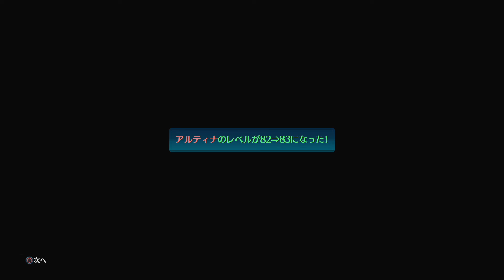『閃の軌跡Ⅳ』 Boss: カンパネルラ、レクター、シャロン (1周目Nightmare・AP+3)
英雄伝説　閃の軌跡IV ～ジ・エンド・オブ・サーガ～ | Trails of Cold Steel IV -THE END OF SAGA-

Boss: カンパネルラ、レクター、シャロン | Campanella, Lechter, Sharon
(1周目Nightmare・AP+3)